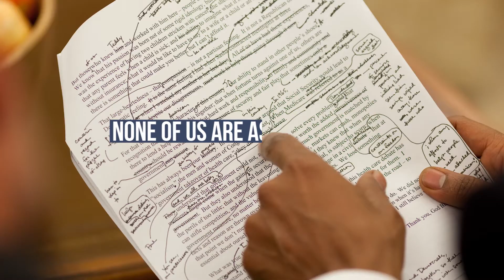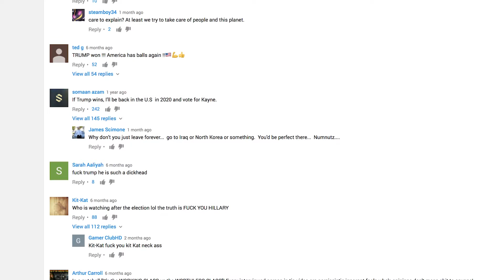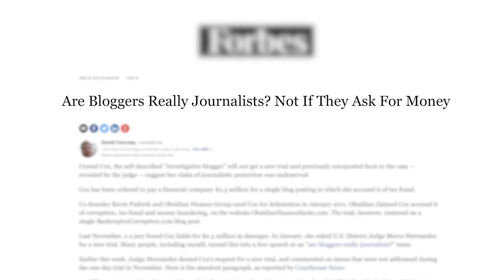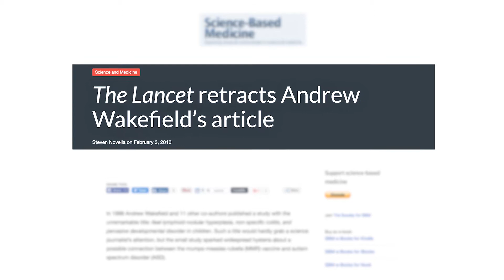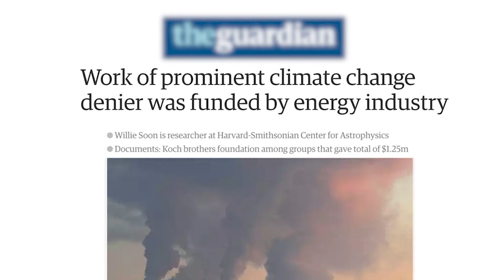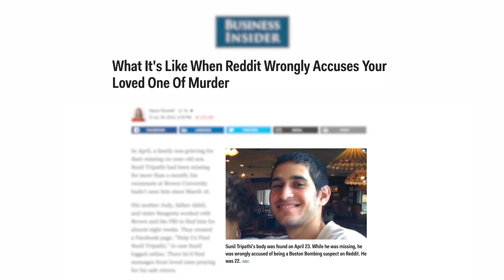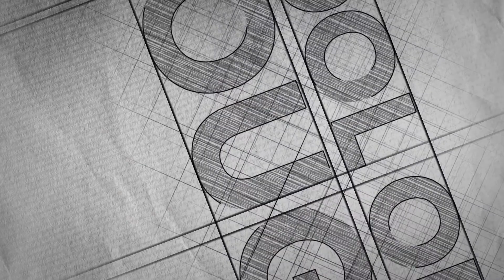‘Everyone has an opinion, but not everyone’s opinion is of equal value.’ What is your view?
GP 2016 Question 12: 'Everyone has an opinion, but not everyone’s opinion is of equal value.' What is your view?

On this playlist, we analyse General Paper Questions from the 2016 paper. What is an opinion? What is the difference between an opinion and a fact? How can we tell which opinions are more valuable for us to pay attention to?